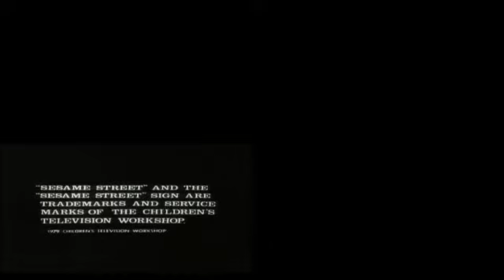Project 92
Quadparison 2